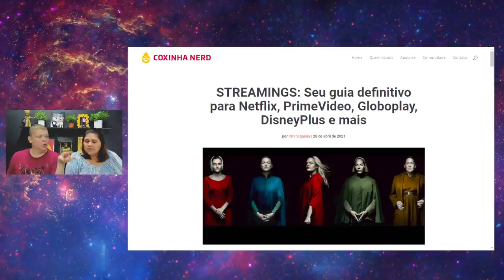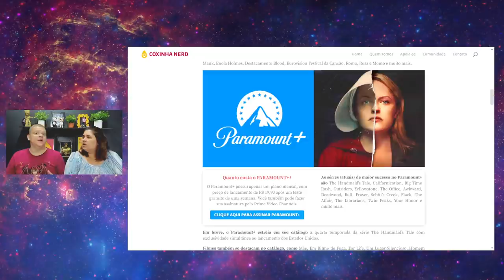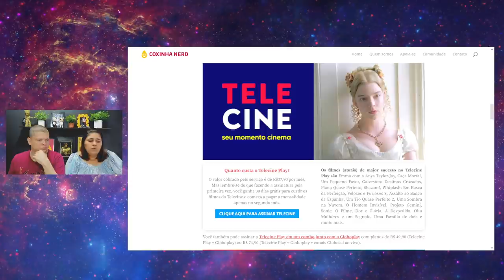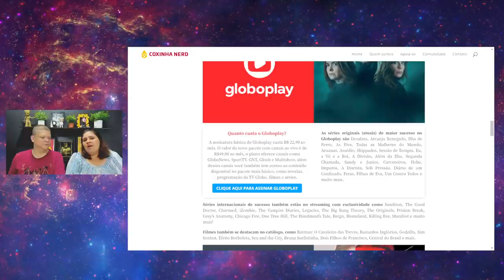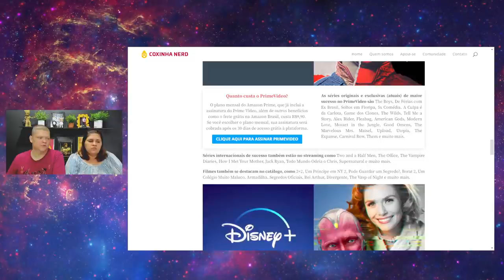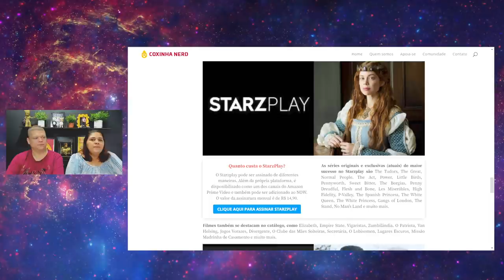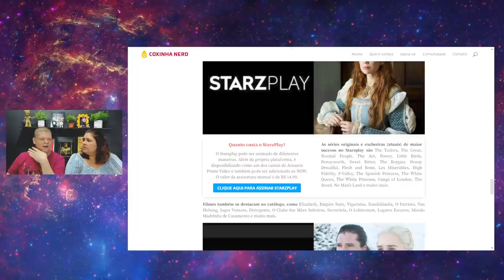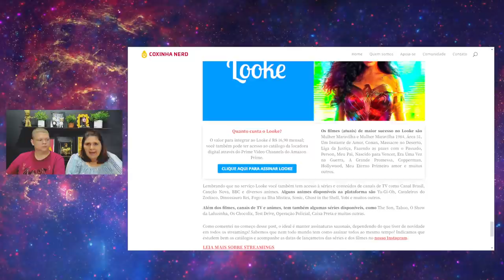O GUIA DEFINITIVO DOS STREAMINGS: Qual vale a sua assinatura?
Bate papo sobre TODOS os streamings atualmente em operação no Brasil. Vem conferir qual vale sua assinatura, os conteúdos de cada um e, claro, os valores de assinaturas! Data de publicação do vídeo para verificação dos valores: 29/04/2021.